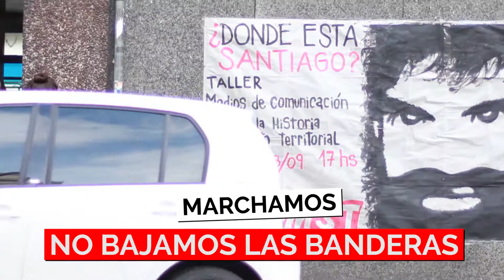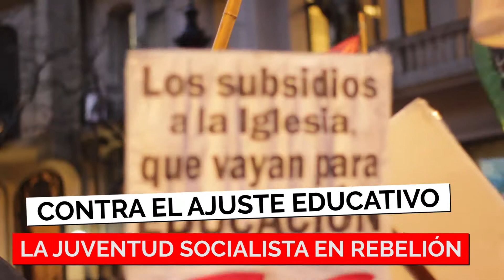Apertura del XI Congreso Nacional del MST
El MST realizó su acto de apertura en el Aula Magna colmada por cientos de delegados y militantes en la Facultad de Medicina de la UBA, cuyo Centro de Estudiantes, su JS co-dirige. Este video expresa los momentos más altos de la intervención en el proceso de lucha de clases del MST en los últimos 2 años y la actividad internacionalista en el marco de la Corriente Anticapitalistas en Red (Cuarta Internacional).